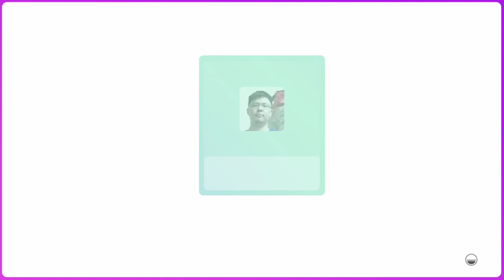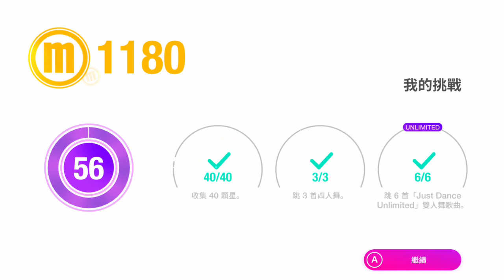Just Dance 2019 - Waka Waka- 5 stars (足球版)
Just Dance 2018版本

JUST DANCE 遊戲視頻周一更新上傳